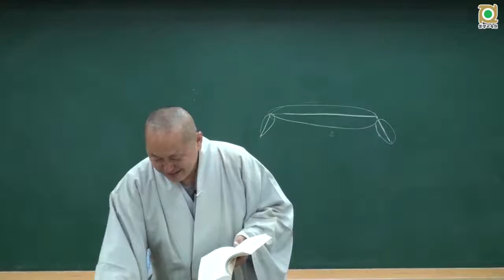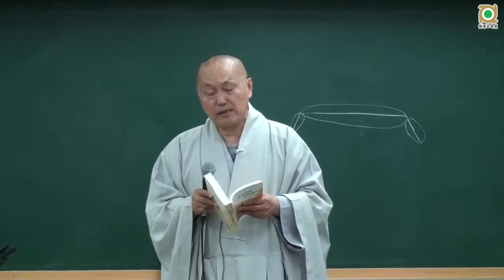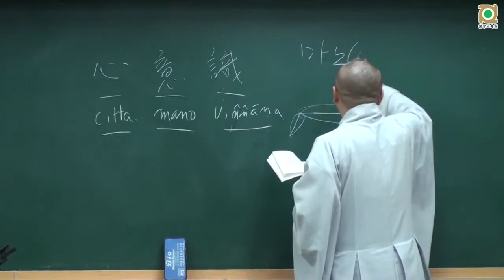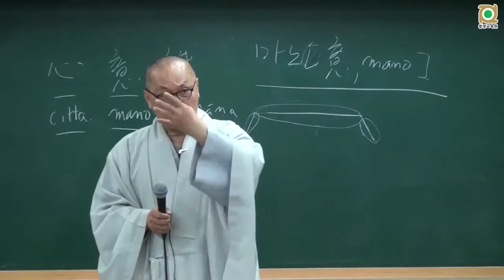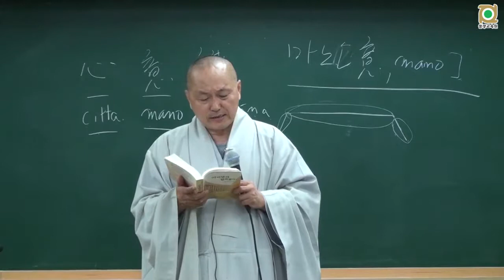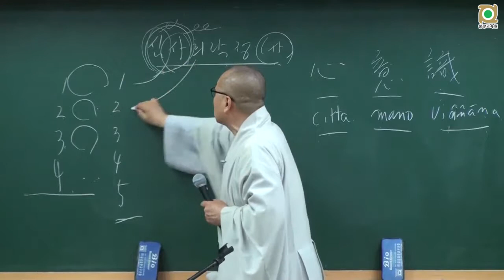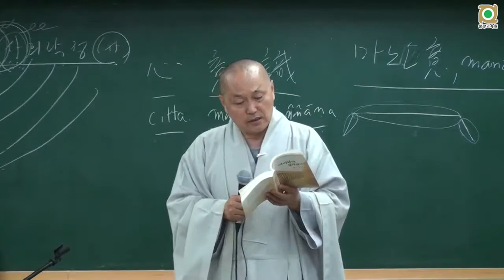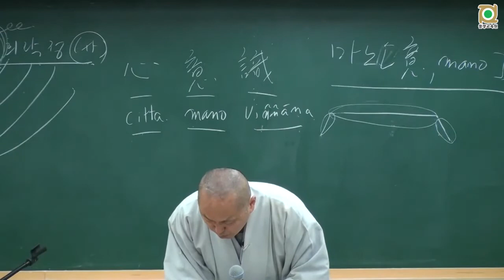아비담마 길라잡이 - 16 제1권 p110 제1장 마음의 길라잡이 – 네가지 마음